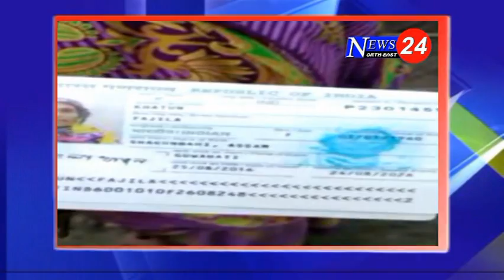ৰাজ্যত দ্বিতীয় সোনাউল্লাহ:ভুৱা গোচৰৰে স্বদেশীক বিদেশী সজোৱাৰ চেষ্টা